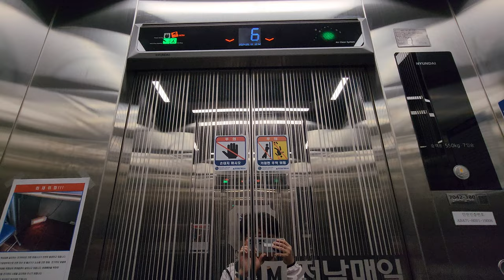[4K 엘리베이터 탑사기] 광주광역시 남구 사동 전남매일(골드클래스 구사옥) 현대엘리베이터 WBLX-GX-2(M)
광주천 금교-서석교 사이에 있는 건물입니다.

2020년 6월까지 건설사 골드클래스의 (실질적)본사가 4~6층에 있었다가, 동년 6월 25일부터 골드클래스 계열사인 전남매일이 해당 층에 들어섰습니다. 골드클래스는 농성역 앞에 있는 신사옥으로 이전했습니다.

단, 골드클래스가 해당 건물을 떠난지 3년 이상이 지난 현재 승강기정보 상에서의 건물명은 '골드클래스(주)'로 등록이 된 상태더군요.

▷승강기 소개
엘리베이터는 최초설치 당시 금성산전 창원공장(현 OTIS엘리베이터코리아)의 1994년식 LVP를 운용했다가, 2020년 11월 현대엘리베이터의 기어리스 모델인 WBLX로 전면교체됐습니다. 권상기는 GX 제어반이 적용됐습니다.

전남매일 사옥임을 알려주듯 도어 우측에는 전남매일의 로고가 새겨졌습니다. 내장재는 스테인리스 재질이 적용됐어요.

승강기 고유번호: 7042-380
설치시기: 2020년 11월
 * 교체전: 1994년 12월
교체공사여부: O
용도: 승객용
모델: WBLX-GX-2(M)
 * 교체전: 금성산전 LVP
형식: 권상식 - VVVF
위치표시기 TYPE: 도트 매트릭스 LED(승장) / STN-LCD(내부)
정원: 7인승
적재하중: 550kg
운행구간: 1 ~ 6층
정격 속력: 60m/min